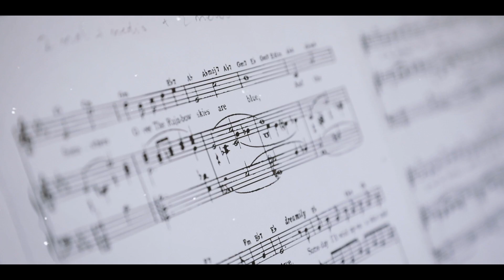Orgullo LGBTI 2020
Como cada 28 de Junio, Lesbianas, Gais, Bisexuales y Transexuales, alzamos la voz para RECLAMAR:
❤️ Que la salud sexual de las mujeres lesbianas importe
🧡 Que la cultura se empape de diversidad
💛 Que no sea obligatorio casarme para ser madre
💚 Que el amor no sea agredido
💙 Que la bisexualidad no sea invisible
💜 Que la educación sea inclusiva y plural
❤️ Que se entienda que las personas trans somos solución y no problema contra el patriarcado
🧡 Que la infancia trans existe
💛 Que nuestras hijas e hijos merecen respeto
💚 Que en el cole nos dejen ser como somos
💙Que todo el mundo entienda que el amor hace familias
💜 Que las historias de quienes huimos de nuestros países sean parte del pasado
💜 Que la identidad de quienes iniciamos esta lucha no sea cuestionada